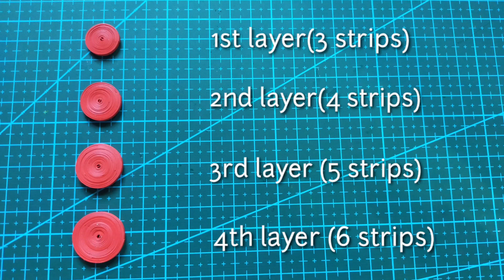How to make Paper Quilling 3D Rose| Happy Valentine's ❤️❤️❤️[Paper Quilling Tutorial]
Hey everyone! We have another video tutorial on how to make paper quiling flower which is good for this Valentine hehe.. It consists of flowers which was tightly quilled a 3D rose!🥰

Btw. I used Colored paper in 160 gsm and a handmade paper.

Hope you guys like it and learn something from it.💚